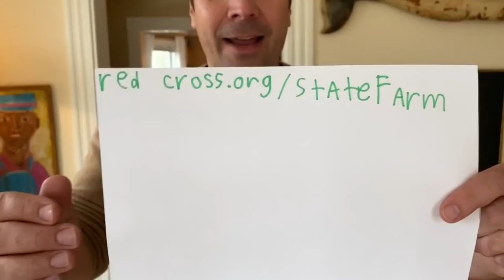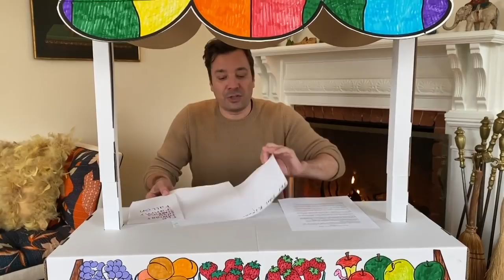The Tonight Show: At Home Edition (Monologue, Steve Higgins Checks In)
Jimmy continues his stayhome party by checking in on announcer Steve Higgins in another Tonight Show home edition. And all week long State Farm is going to be matching donations made to the American Red Cross up to $100,000! - created with our neighbors State Farm.